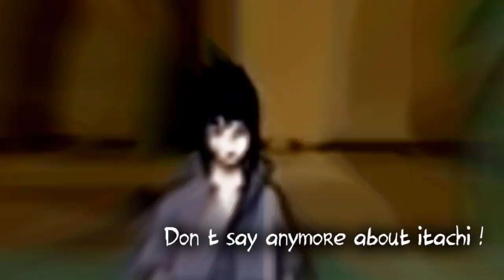Sasuke vs. Danzo - Look at me now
THIS VIDEO IS PURELY FAN-MADE I
DON'T OWN ANY OF THE ANIME OR MUSIC

Song: Reveille - Look at me now